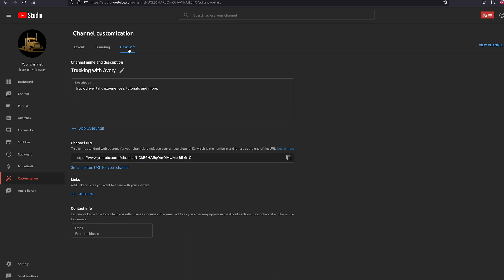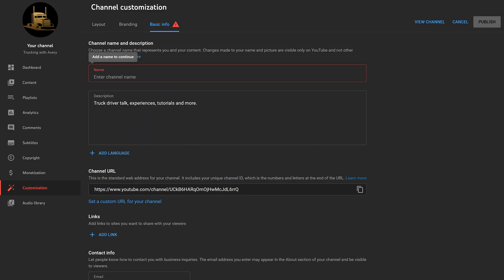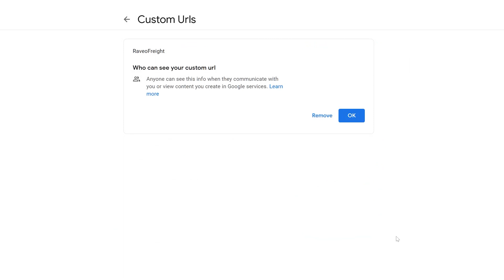How to Create a CUSTOM URL on YouTube 2022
How to Create a CUSTOM URL on YouTube 2022. Being able to change your channel URL and create your Custom URL on your YouTube Channel really helps with your branding and being able to have a YouTube URL that's easy to remember.

0:00 Intro
0:16 Custom Url requirements
0:51 Create custom URL
2:40 Delete custom URL

Morning Fame:  YouTube keyword research tool and analytics. Try 1 month FREE!

Try out Placeit to use templates for endscreens, thumbnails, channel art and more

Equipment used to make this video:

Camera - Samsung galaxy 21 Ultra
Microphone - Neumann TLM 103
Video Editing Software - Adobe Premiere Pro CC
Audio Software - Avid Pro Tools Ultimate
Soft boxes - Neewer 20 inch light ring